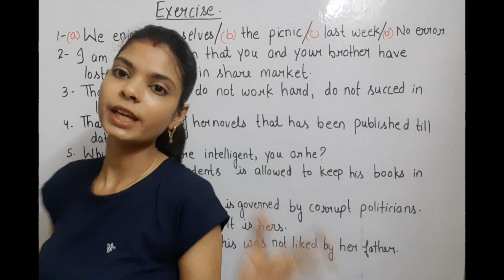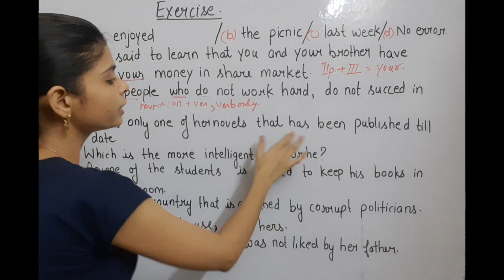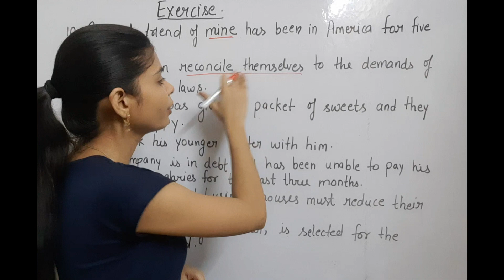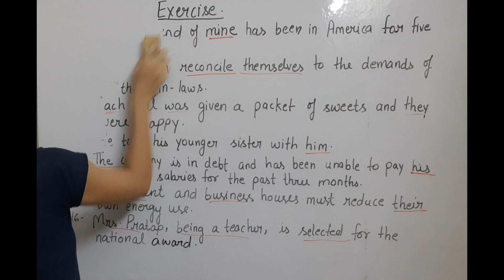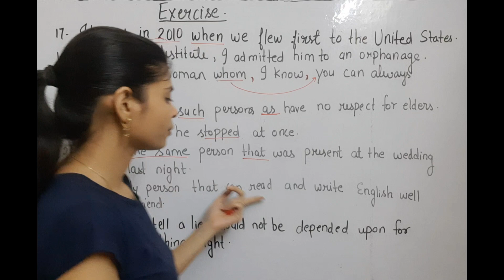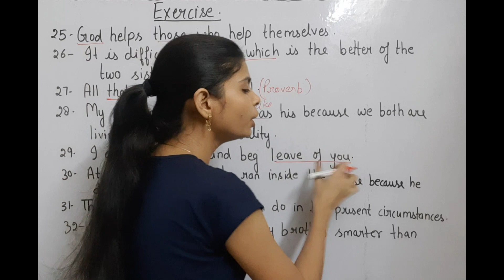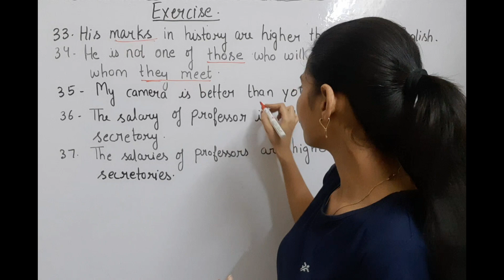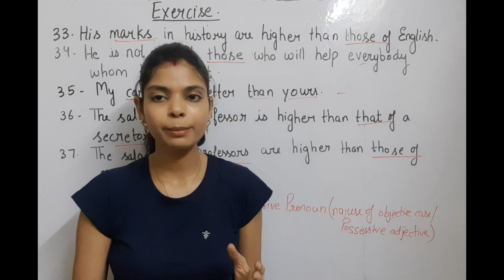2nd REVISION EXERCISE OF PRONOUN (Part-6) (Very Special)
Pronoun (Part-6) Dear students, welcome to Bhim English Academy, u tube channel. You have been taught how to correct english grammar sentences in detail. These all sentences are based on english competetve exams. Plz watch this video attentively and learn it by heart in any way. Wish you best of luck

important rules of present continuous tense 👇

7
noun part5